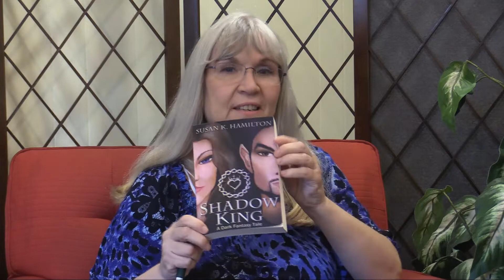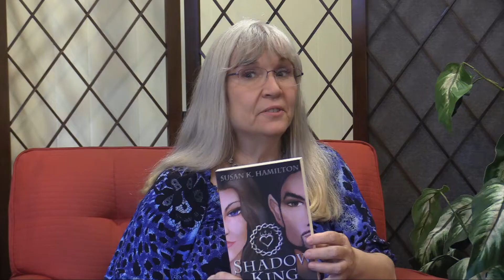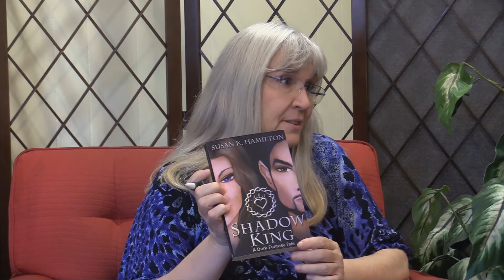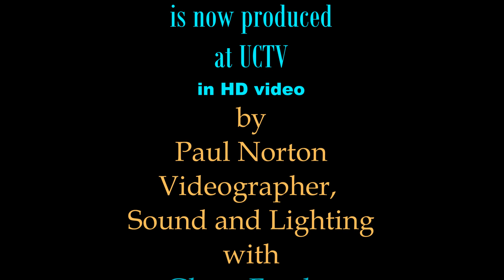Be My Guest 11 29 18 Susan Hamilton Author 4882